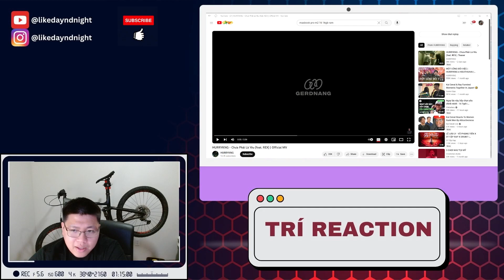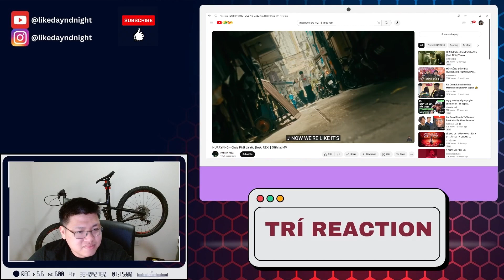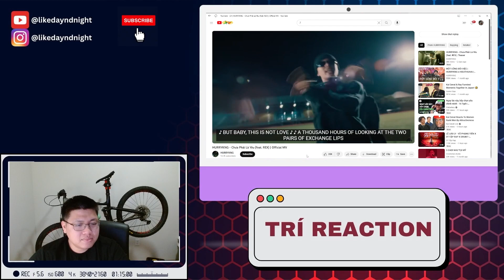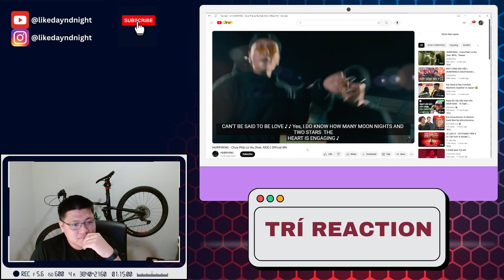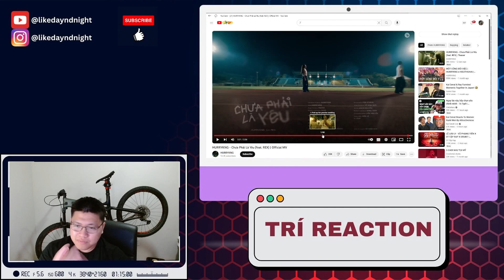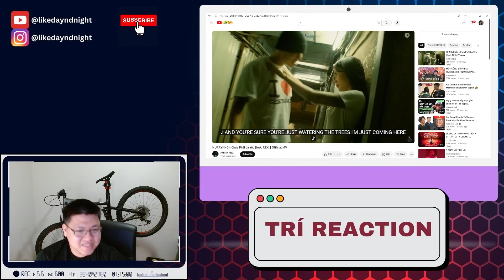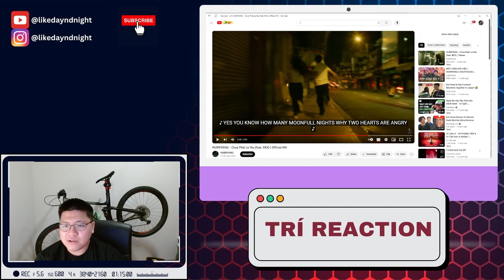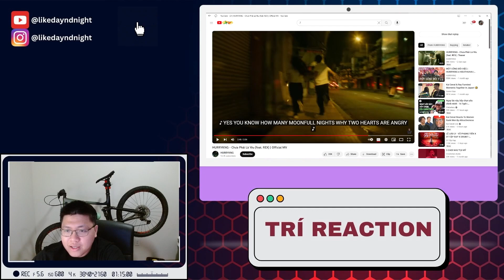TRÍ REACTION | Chưa Phải Là Yêu - HURRYKNG ft REX | Hậu Duệ Của G-Dragon?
Hello các bạn Trí quay lại reaction nhạc mới của Hurrykng đây!